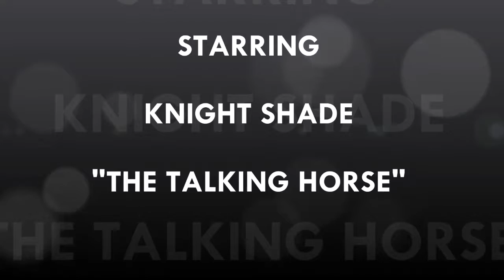Knight Shade "THE TALKING HORSE" - God Bless America